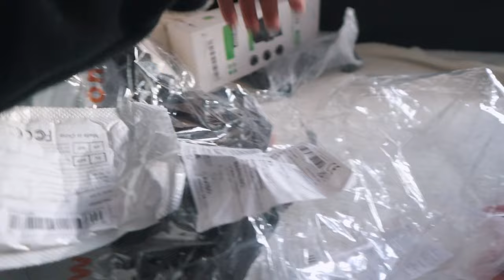WE ARE BACK IN GERMANY! 🇩🇪 BACK TO HAGGARD NA ULIT SI MAMSH! ANG LAKI NA NI AUSTEN❤️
Hi everyone!